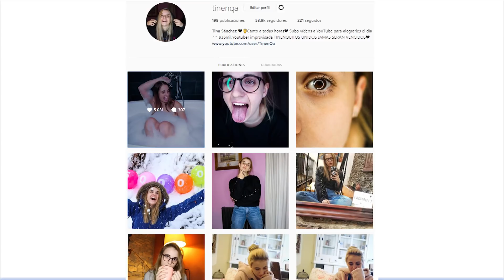🤘 ROBAMOS EL BANCO MÁS PEQUEÑO DE MINECRAFT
Holi, estamos de nuevo en minecraft, donde robamos el banco más pequeño de minecraft.

Dale TineLike si te gusta la mini serie ^^

Dirección postal si quieres mandarme una cartita ♡: 2521094 - Andorra La Vella
N °APDO: AP 1009

Canción de mi intro: Zara Larsson-Aint My Fault R3hab
Canción de mi outro: The Chainsmokers - All We Know ft. Phoebe Ryan (Virtual Riot Remix)